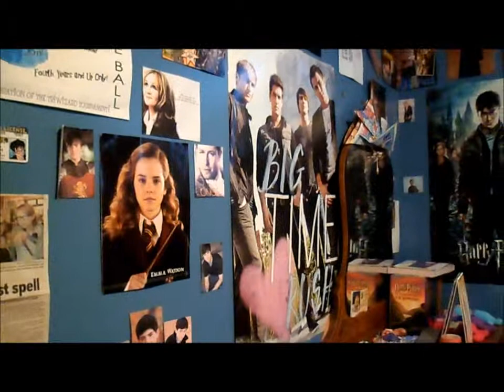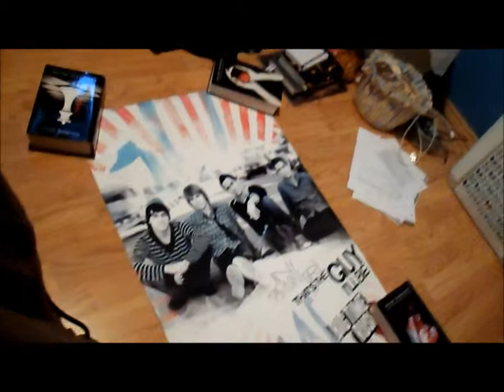6-25 : Robyn Had A Good Day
the bathing suit thing and challenge got switched. so that was weird.